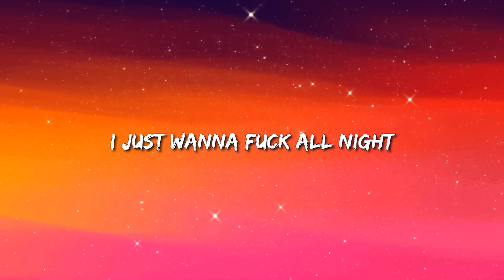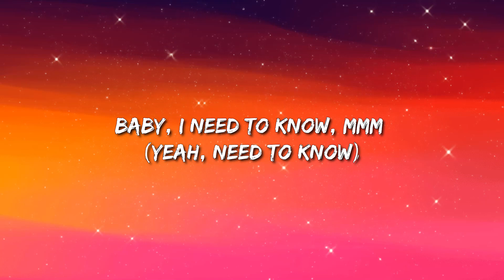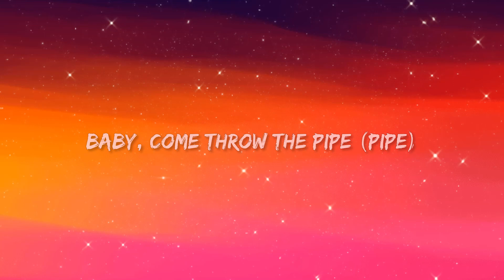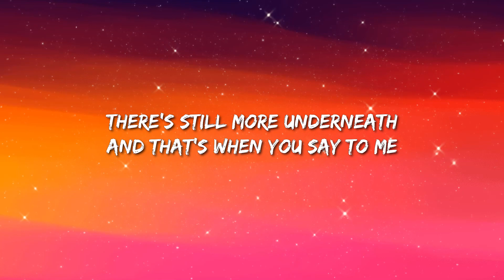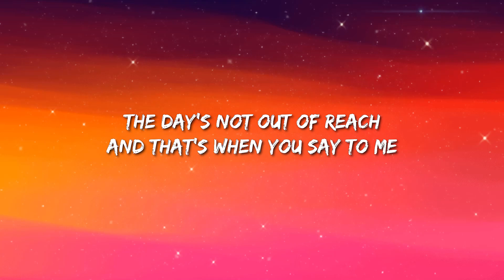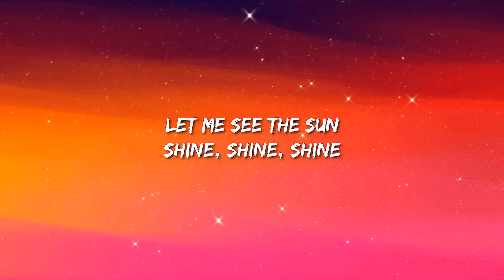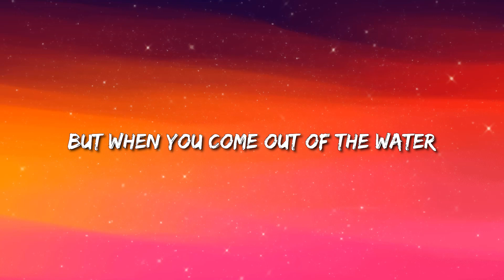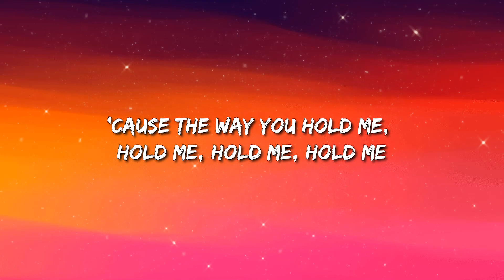Doja Cat - Need To Know | Ed Sheeran - Curtains (Lyrics) / Justin Bieber - Holy || Mix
Yeah-yeah, woah-woah-woah
I just can't hеlp but be sexual (Oh)
Tell mе your schedule (Yeah)
Need it in me like a Chucky need cheddar (Chucky need cheddar)